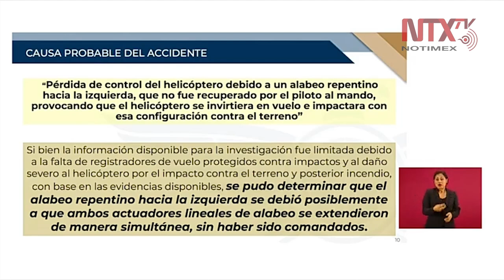Dan a conocer la causa del accidente donde murió gobernadora de Puebla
«La pérdida de control del helicóptero debido a un alabeo (desplazamiento) que volteó la aeronave en vuelo e hizo que se impactara contra el suelo, fue la causa del accidente donde murió la gobernadora de Puebla», dijo Javier Jiménez Espriú.